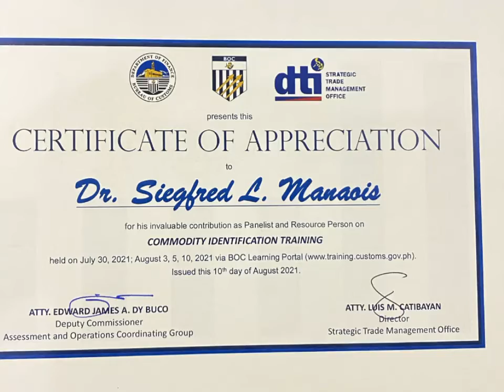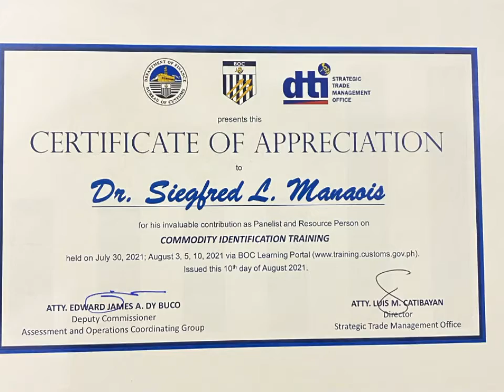Dr Siegfred L Manaois , DTI-BOC Certificate of Appreciation.